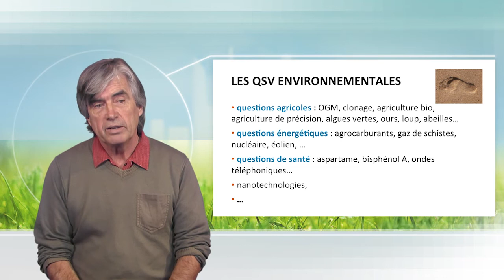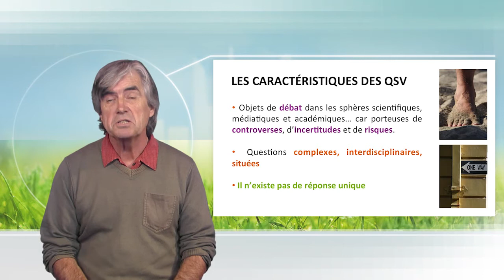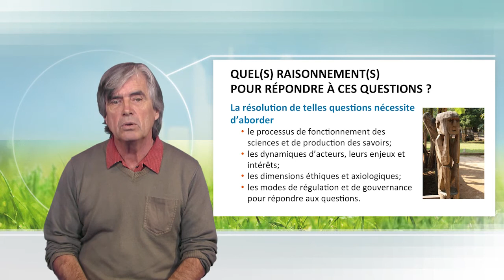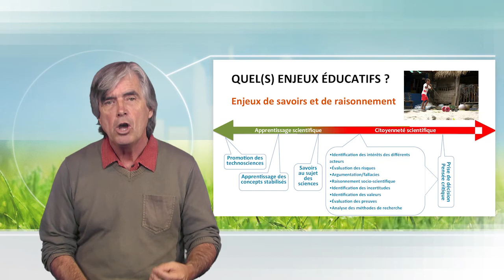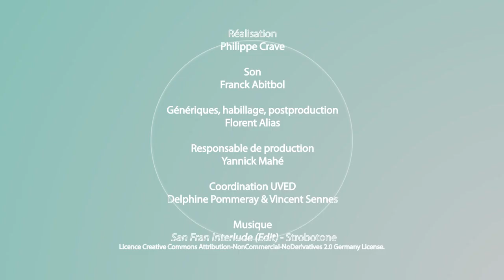Les Questions Socialement Vives (QSV) comme enjeux d'une société plus durable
Dans cette vidéo, Jean Simonneaux présente ce que sont les Questions Socialement Vives (QSV), questions émergentes, complexes, associées à des controverses, à des incertitudes, à des risques. Il propose plusieurs pistes d'appréhension et d'action pour tenter de les gérer au mieux.